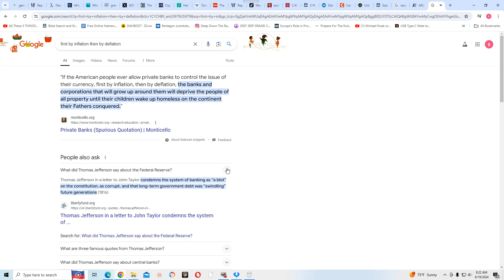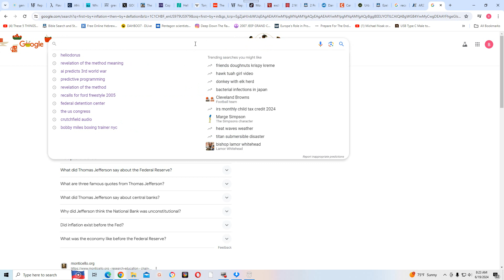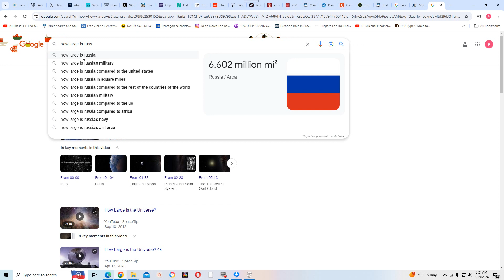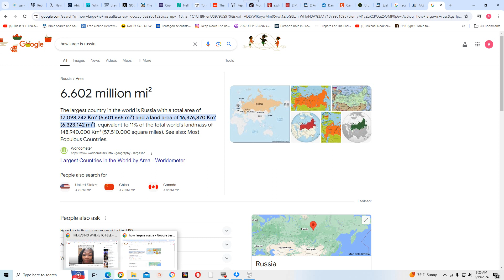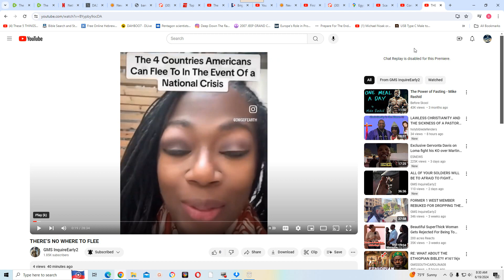This is for all of you demons 😈😈😈 that fell out of the truth I'm trying to help your sorry asses!!!